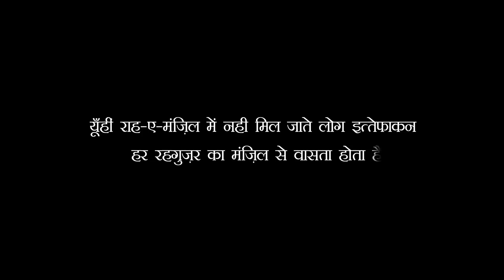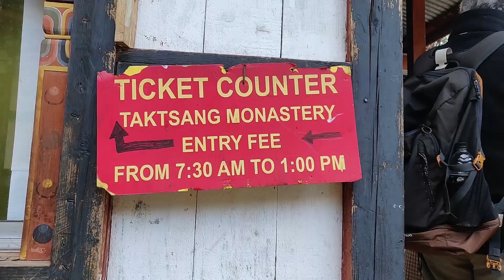Tiger's Nest Paro with Actor Aditya Roy Kapur - Trekking to Bhutan's Famous Monastery Paro Taktsang.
On Day 8 of our travel trip to Bhutan, we dedicated the entire day to trekking to Tiger’s Nest Monastery in Bhutan (Paro Taktsang in Bhutanese Dzongkha), which sits literally on the edge of a cliff. The hike takes about 3 - 4 hours or so ( but we did in 8 hrs ), and since I wanted to beat the main crowds, my wife and I left from the hotel quite early to get a head start. It worked out quite well, because we were some of the only people on the trail that early in the morning. The fresh air was amazing. We wound our way along the trail, and soon we could get amazing views of Tiger’s Nest hidden in the clouds and on the side of the cliff. I met Indian film actor Aditya Roy Kapur and his brothers Siddharth Roy Kapur and Kunaal Roy Kapur during the trek to Bhutan's Famous Monastery Paro Taktsang or Tiger's Nest. I also met a fellow YouTuber Visha Khandelwal  during the trekking to Bhutan's Famous Monastery Paro Taktsang and it was really fun talking to her.

The trail, although steep, isn’t really dangerous in any parts, as long as you keep your eye on the trail and don’t try to get too close to the edge. At the top of Tiger’s Nest Monastery they don’t allow any photography, so you have to check in your bag. I have tried to explain what was inside Tigers Nest Bhutan. We walked around the monastery for a little while, ate some snacks, and then headed down.

Despite Tiger’s Nest Monastery in Bhutan being one of the most famous attractions and icons of Bhutan, it really is spectacular.

Hotels:

For Hotel booking use my Airbnb link and get travel credit of Rs 2,200

Useful gadgets

Memory card

Hard Disk